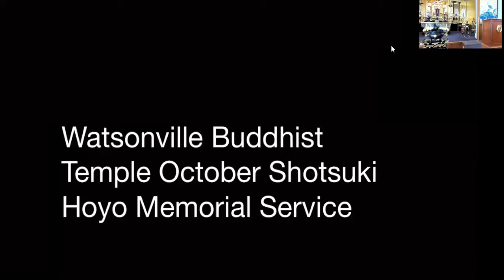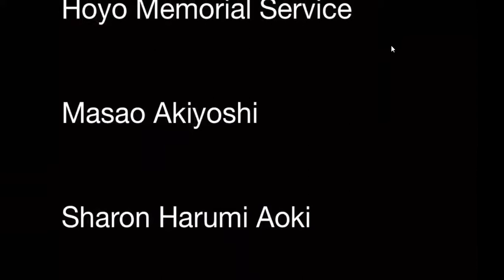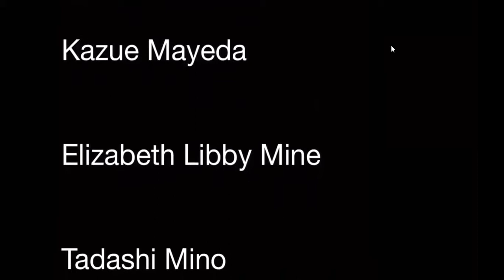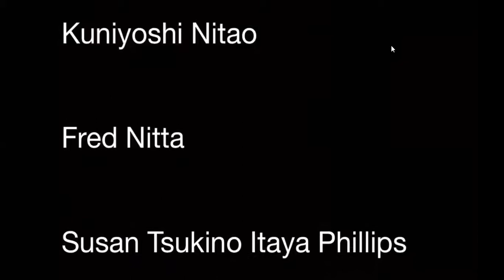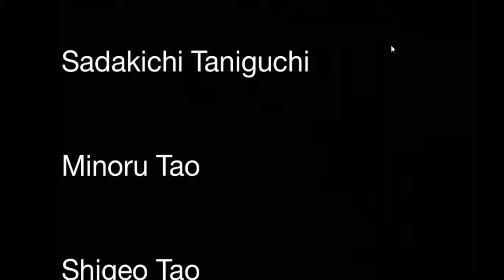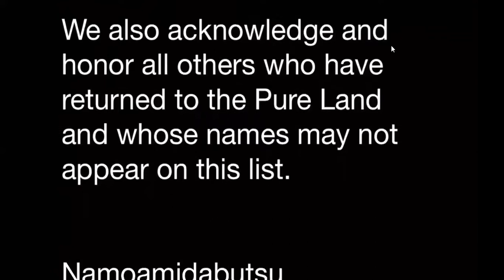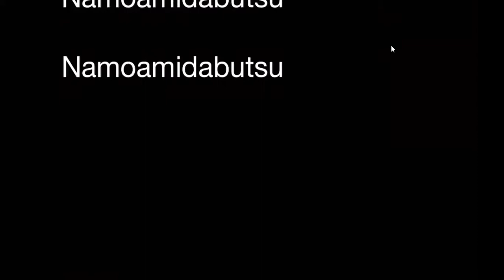Watsonville Shotsuki October 20211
Watsonville Buddhist Temple Monthly Memorial  Service